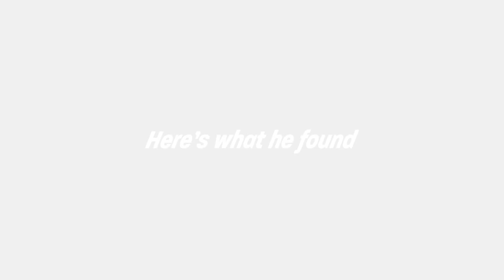Flats and Jay3 require medical assistance..